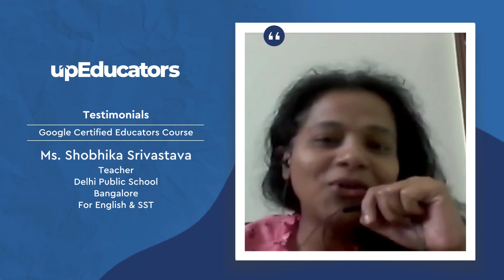Review by Shobhika S (Teacher, Delhi Public School, Bangalore) for Google Certified Educator course